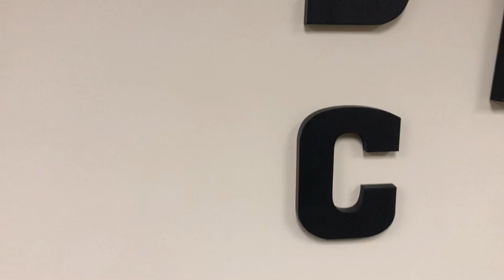Voting & Our Biblical Worldview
Welcome to Faith Bible Church.